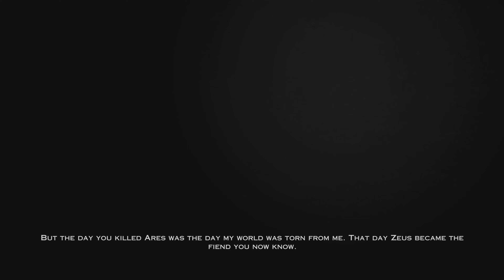God of War 3 Remastered PS5 Hindi Gameplay - Part 2 - रोशनी की तलाश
God of War 3 Remastered PS5 Hindi Live Gameplay - Part 2 - रोशनी की तलाश

👋 Hello, fellow gamers! Welcome back to Gamerealm Chronicles! Today, we continue our adventure in God of War 3 Remastered on the PS5 with Part 2, titled रोशनी की तलाश. 🌟

In this episode, Kratos makes his way through new challenges as he searches for light and power. Having overcome the Underworld and defeated Hades, we now journey towards Helios, encountering majestic Titans like Cronos along the way. ⚔️

Get ready for an episode filled with breathtaking scenery and the awe-inspiring power of the gods as Kratos forges his path to vengeance. Prepare yourself for amazing gameplay, stunning visuals, and a story that will keep you captivated!

Your support means the world to us! Let's continue building this incredible community and explore the mythological world together! 🚀

Enjoy the adventure, and let the games continue! 🎮🔥